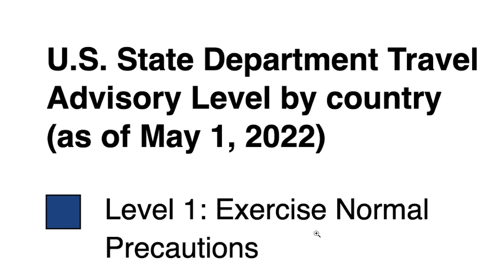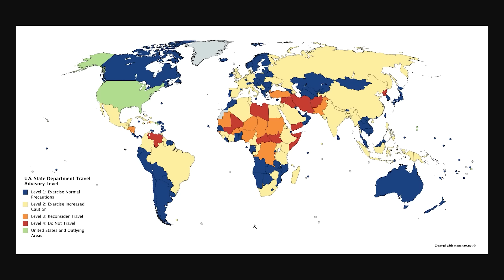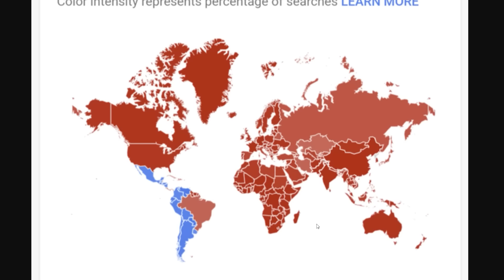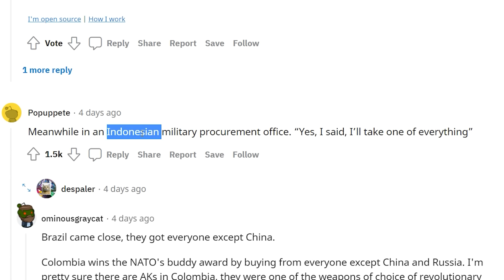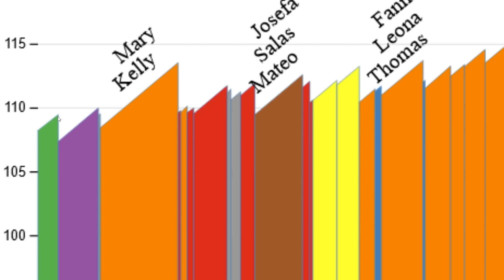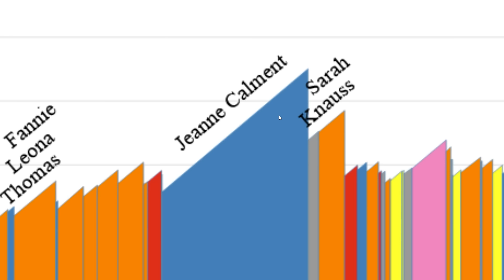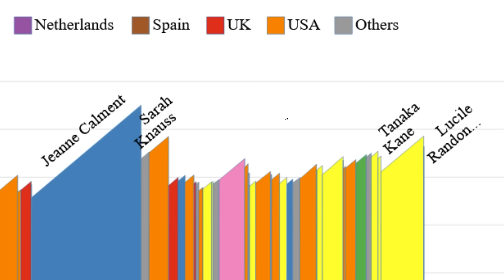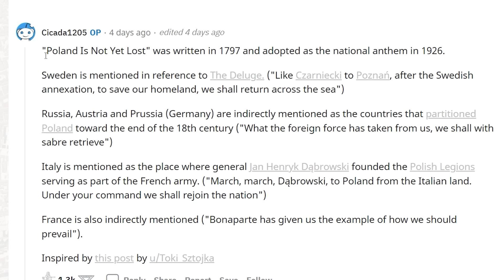The World's Biggest WEAPON Suppliers...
Arm suppliers around the world

Ryan Lowe
Yo Étienne
ortin 5610
Alex Whitley is Mega Chad
Canadian Union
aPhatNarwhal
Robert E
Joel Syverud
Philipp RF
Corey
Krombopulos Michael
Mimoshiki
BigBallinAndy
why am i doing this
RyeThePie
Ivan Lima
Max Cooper
iLoveMarx
Majestic Unicorn
Ohyesguy
McBlorf
istoledrewspetdog
bringbackpolandball
Barnsky W
Drew's Argentinian Grandpa
Joe Dubya
ClBlr
AryanAfterHours
LuxembourgLover
AlfonzoM6
TannerOfNazareth
Astrakonix
Angel Bisono
By saying this, I agree to being a sussy baka uwu
Fatnuts
TheMexican760
jakov bruney
Robert Elonich
Marco Hindera